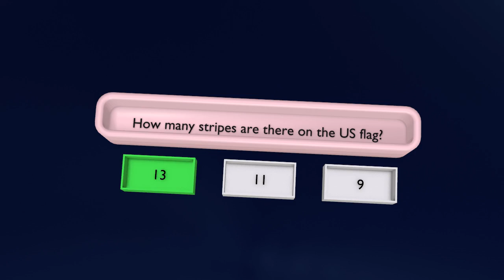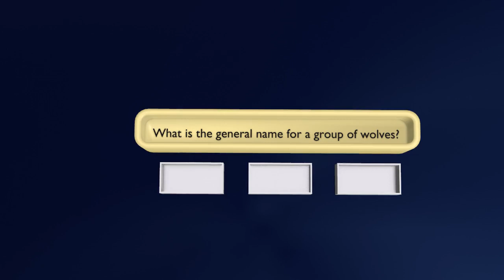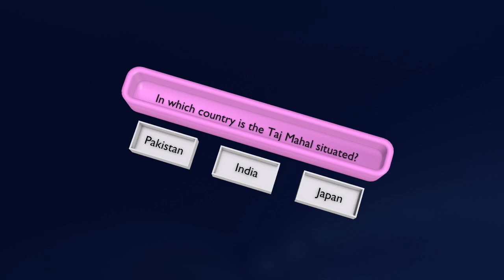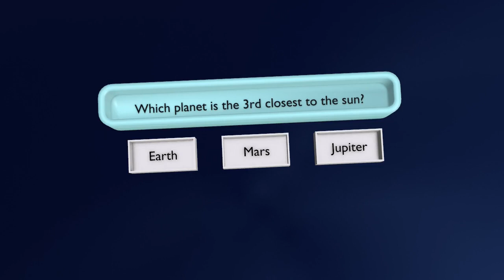3d animation of general knowledge QUIZ (p11) || 3D Stock Room